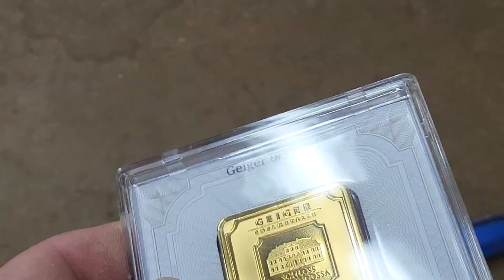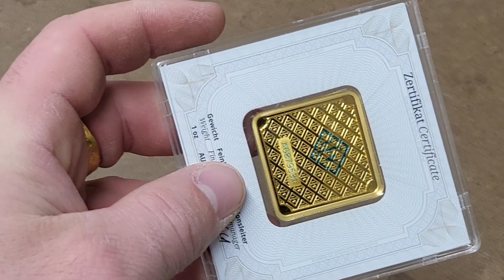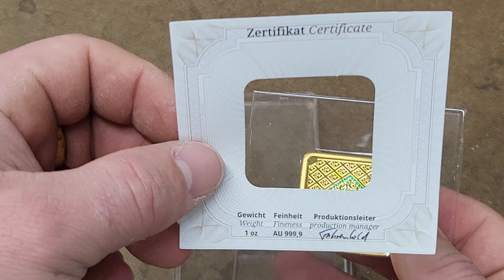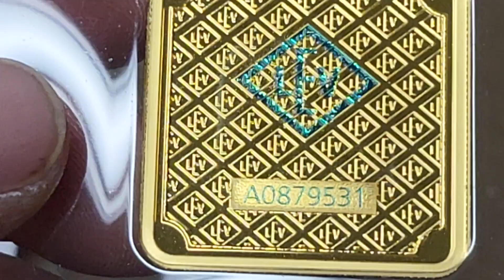Geiger 1 Troy Oz removed from case. beautiful 24k gold.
Removed a 1oz Geiger from package on myngree the gold mission. Trying to get these high premium pieces melted back to raw gold.

What would you like you see me free next? Any requests on anything I should make let me know. Will be doing wire soon.